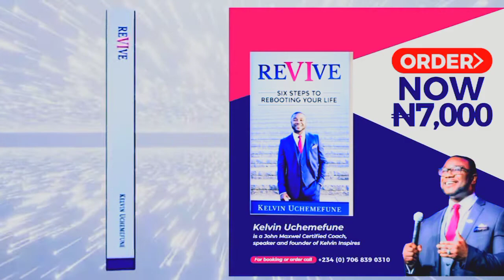Push yourself, Be consistent (part 2)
Bit sized nuggets EP 9